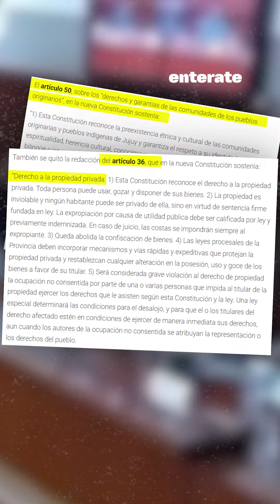Represión en Jujuy y reforma constitucional /